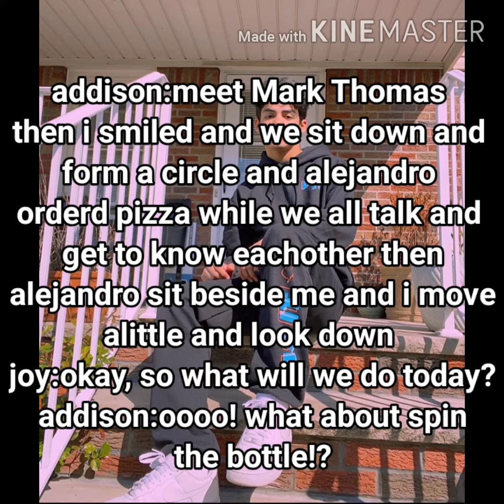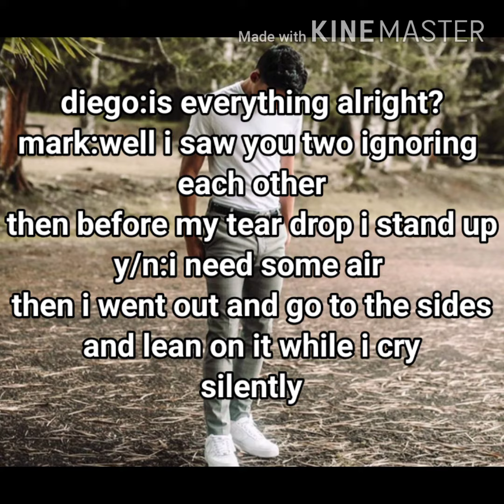Alejandro Rosario imagine pt.35 _Step-brother_